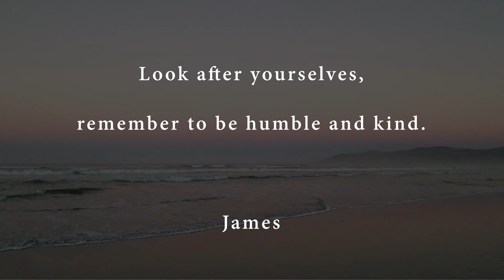DEVOTION - WEDNESDAY 16 DEC 2020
Daily Devotion from United Church Hermanus